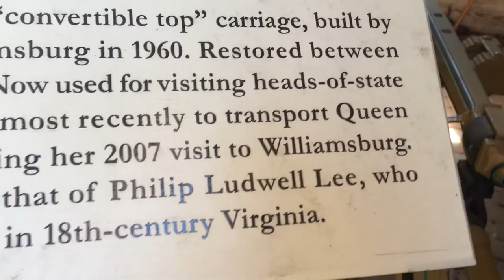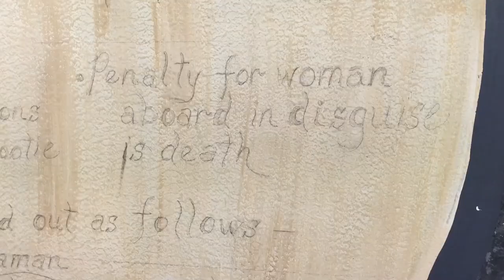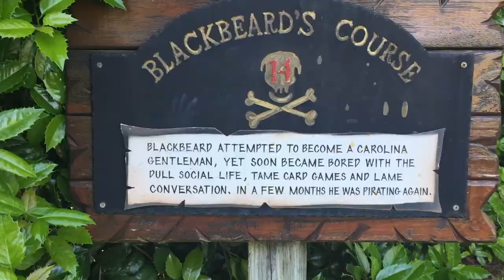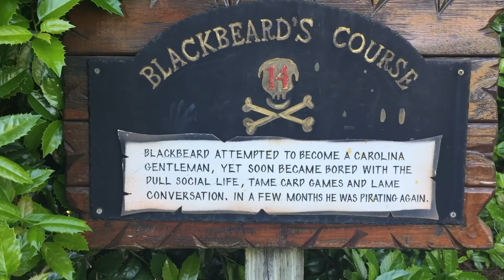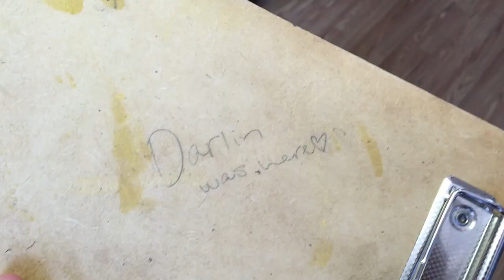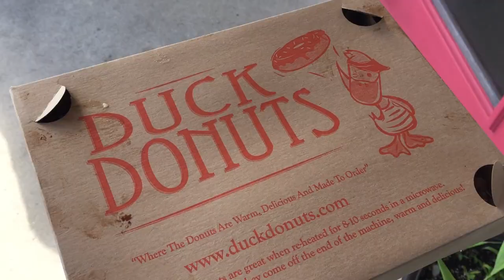PREQUEL: PRE ENGLAND ANTICS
Add me on Snapchat to see live updates from the trip ;) dacookemonstar

Pre-England Antics with my Williamsburg mates, including but not limited to fancy house touring, horse petting, pirate putt putting, college graduating, Condeleezza Rice-ing, Nags Head beaching, and Duck Donut eating.